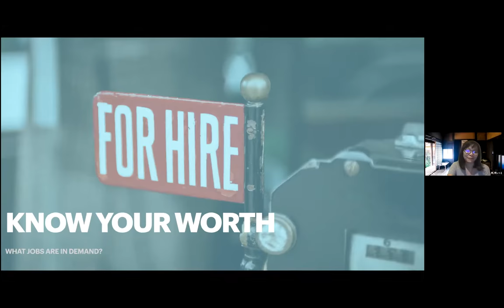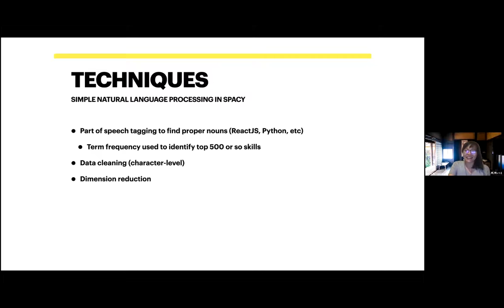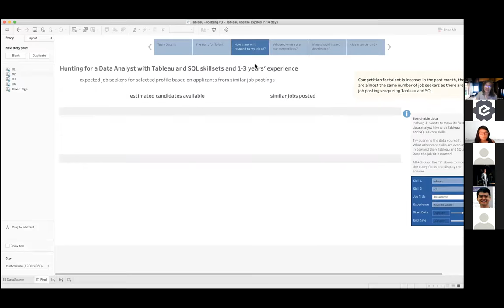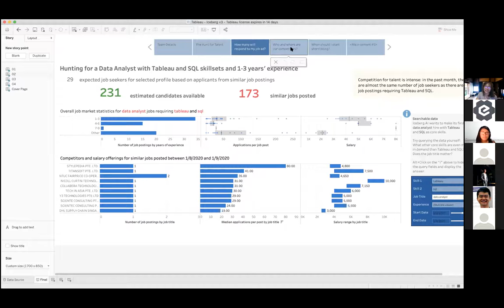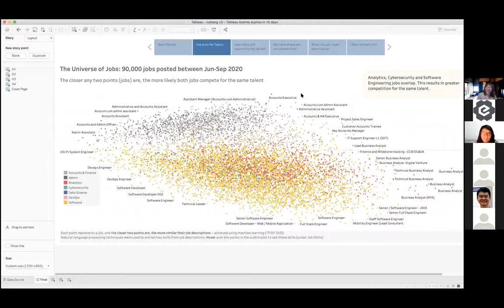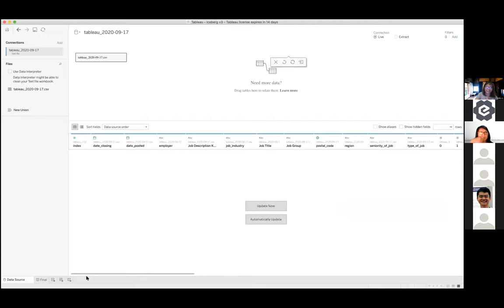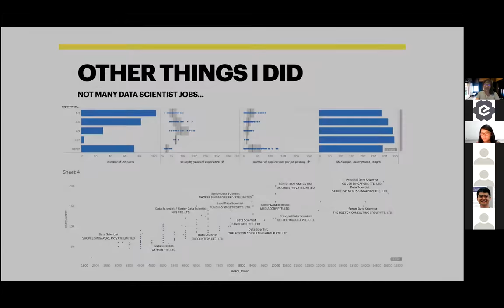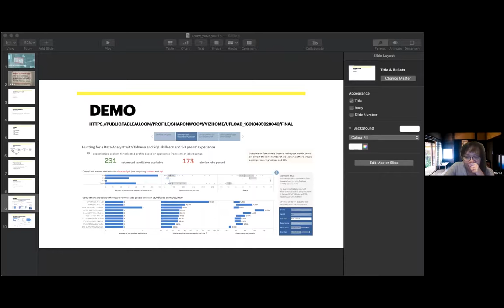Know Your Worth - half a year of crawling jobs in Singapore - JuniorDevSG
Speaker: Sharon Woo

Curious about what skills and qualifications are in-demand by employers? This talk will cover key insights from months of job description data using analytics and natural language processing roles, hard skills and qualifications. I will also share how this MVP for recruitment analytics was made and what I have learned in the months working on it.